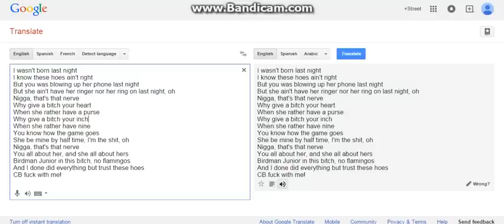Google Translate Voice: Loyal - Chris brown, Lil wayne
Did this for fun, NOT FULL SONG